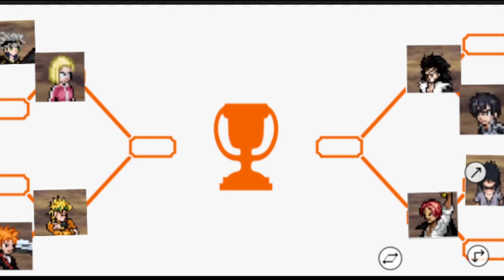NOVEMBER FAN FAVORITE TOURNAMENT ROUND 1